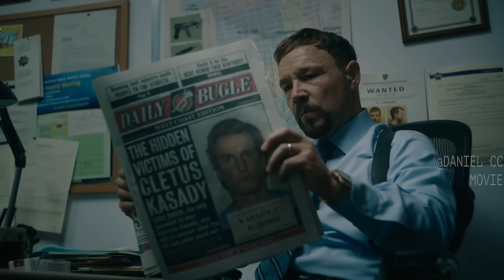Alien Likes to Hijack Man's Body To Flex Its Muscles and GPS Tentacles |VENOM 2 EXPLAINED